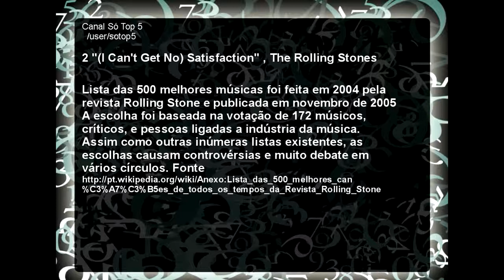As Melhores Músicas de Todos os Tempos Top 51